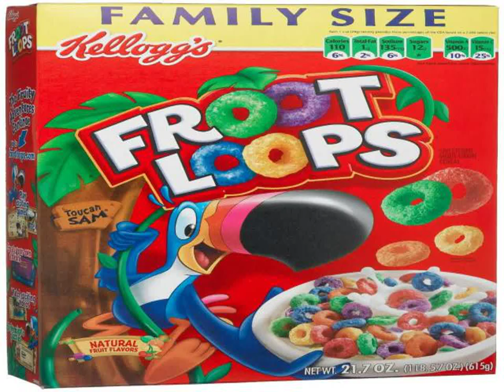Ingredients in cereal